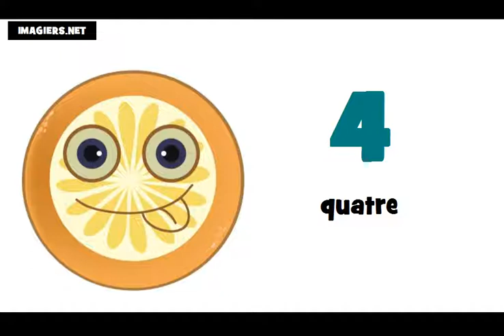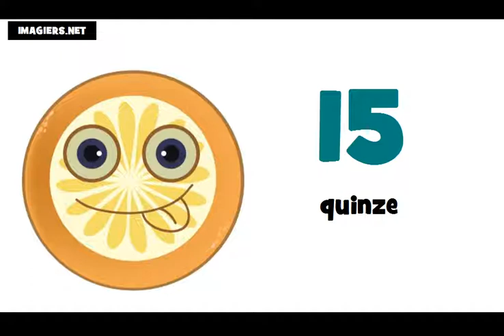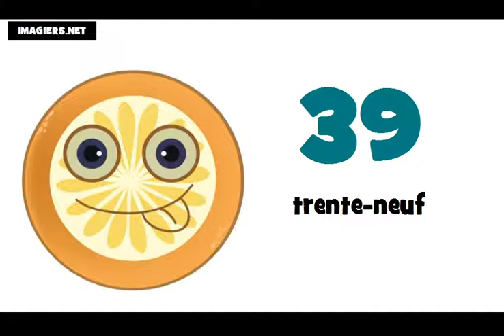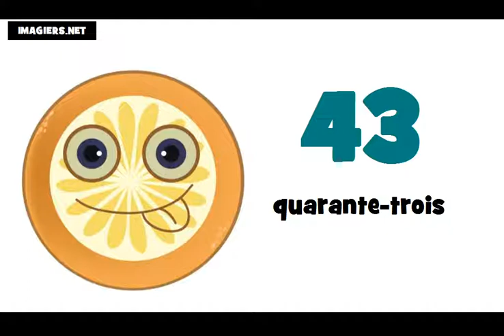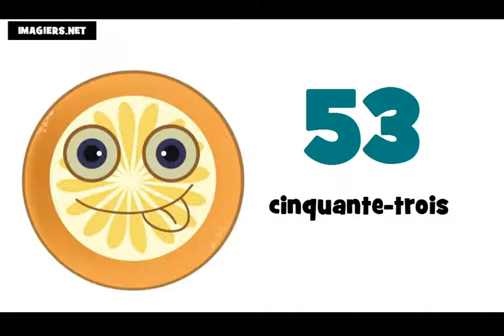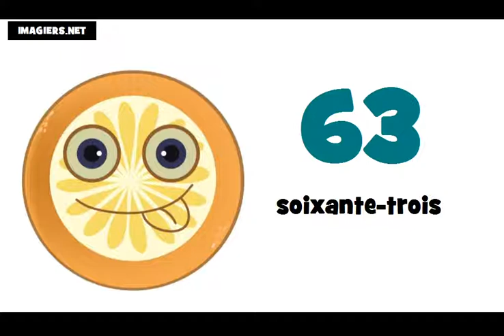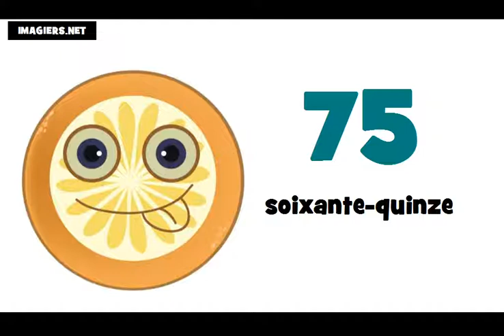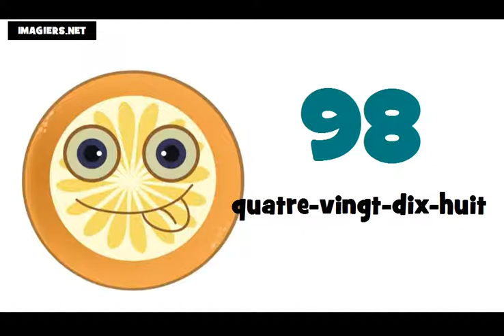法語教學 = 從0到100的數字